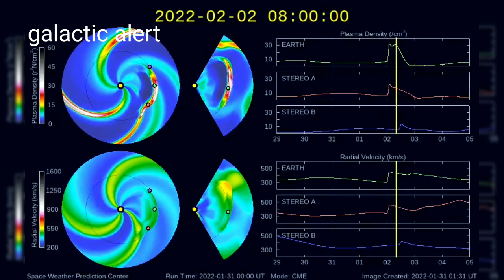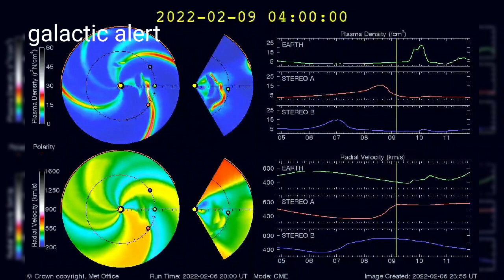URGENT Sun shot a geomagnetic solar storm against Earth!!!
Voltaire
"everything is apparently fine today, this is our illusion".

HUMANITY IS IN COMPLETE IGNORANCE, IT WILL WAKE UP IN THE SHOCK OF CHAOS...

NIBIRU, PLANET X, is the origin of climate chaos
NIBIRU IS INTENSIFYING CLIMATE, GEOLOGICAL, TECTONIC AND ASTRONOMICS EVENTS ON EARTH.

LINK:
research